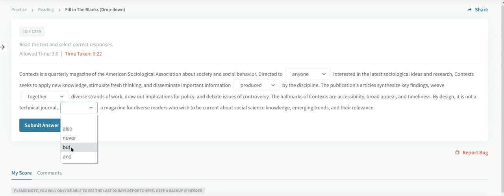Aiwas + PTE Reading an Writing fill in the blanks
🟧Practice Reading and Writing Fill In The Blanks on our AI practice portal AIWAS+. There are more than 300 practice questions in AIWAS+. From where you will easily get common on the test.
🟧AIWAS+ gives instant results so that you know your mistakes and do better in next practice. Not only Fill In The Blanks but also you can practice all 20 PTE topics in AIWAS+.

Reading & Writing Fill in The Blanks is one of the topics that contributes a very good amount of scores in PTE. It gives 22% scores on both PTE Reading and Writing sections.

To achieve this big amount of score you need to give all correct answers. Otherwise, you will lose scores.
✔️Task
Text appears on-screen with several gaps. Select correct answer out of 4 options
✔️Prompt Length
Text up to 300 words
✔️Skills Assessed
Reading and Writing
✔️Time to Answer
Not applicable.

To practice the Fill In The Blanks on Aiwas,
Step 1: Log in to aiwas.io
Step 2: Click on Practice
Step 3: Select Fill In The Blanks from the Reading section
Melbourne PTE Study Centre is the most successful PTE Coaching having more than 20,000 79+ (IELTS Band Score (20 PR Points in Australia) since 2014!